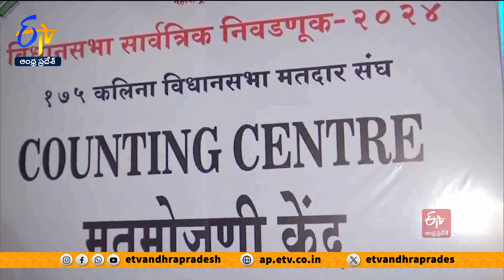మహారాష్ట్ర అసెంబ్లీ ఎన్నికల ఓట్ల లెక్కింపు | Counting of Maharashtra Assembly Election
పటిష్ట భద్రతా ఏర్పాట్ల మధ్య మహారాష్ట్ర అసెంబ్లీ ఎన్నికల ఓట్ల లెక్కింపు చేపట్టారు. ఉదయం 8 గంటలకు పోస్టల్ బ్యాలెట్లతో ఓట్ల లెక్కింపు ప్రారంభించారు. తర్వాత EVMల్లో ఓట్లు లెక్కించనున్నారు. కౌంటింగ్ కేంద్రాల వద్ద మూడు అంచెల భద్రతను. ఏర్పాటు చేశారు. మహారాష్ర్టలో 288 అసెంబ్లీ స్థానాలతో పాటు నాందేడ్ లోక్ సభ స్థానానికి జరిగిన ఉపఎన్నిక ఓట్లను లెక్కిస్తున్నారు. మొత్తం 288 కౌంటింగ్ కేంద్రాలను ఏర్పాటు చేశారు. ప్రతి అసెంబ్లీ నియోజకవర్గానికి. ఒక్కో పరిశీలకుడిని నియమించారు. నాందేడ్ లోక్ సభ ఉప ఎన్నిక కౌంటింగ్ ను పర్యవేక్షించేందుకు. ఇద్దరు పరిశీలకులను నియమించారు. మహారాష్ర్టలో నవంబర్ 20న 288 అసెంబ్లీ స్థానాలకు ఎన్నికలు జరిగాయి.